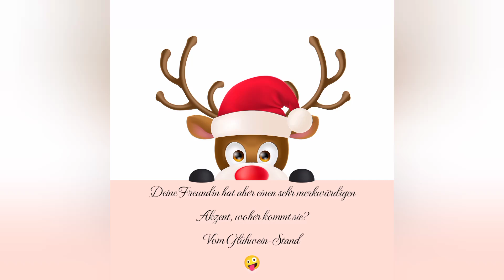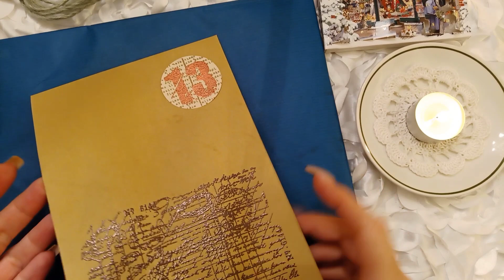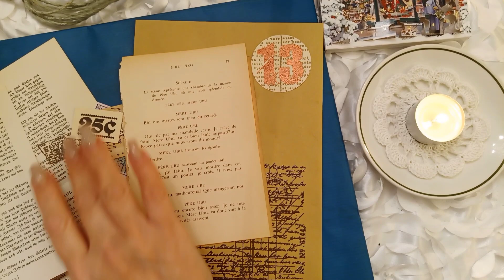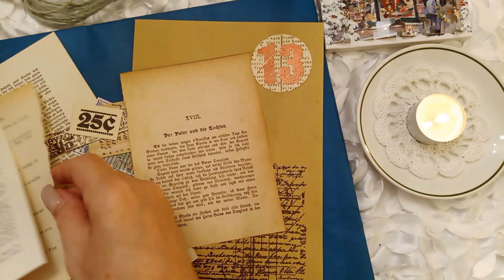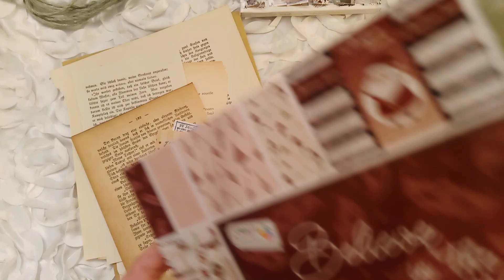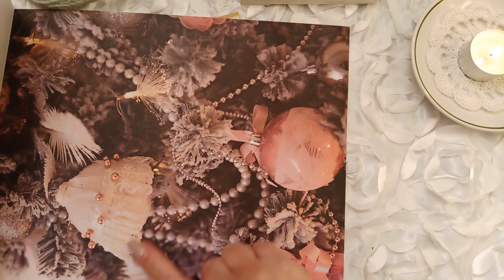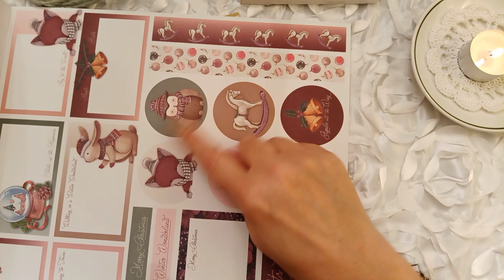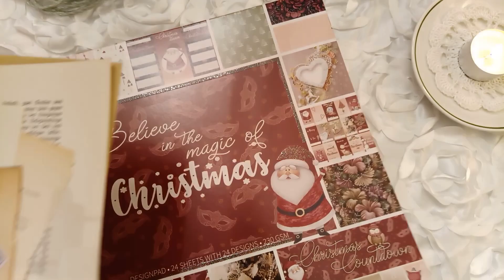Adventskalender 🌲 Türchen 13 ❤️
Hier zeige ich Dir/Euch meine wunderschönen Adventskalender von Andrea (coccinella212) 🐞 und Roswitha 🥰